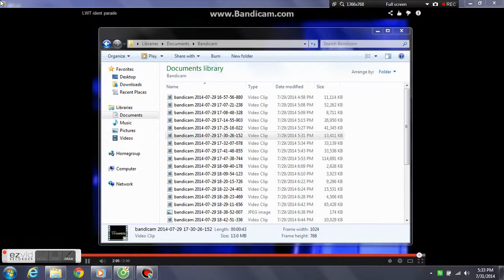My Ezvid Video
ezvid video